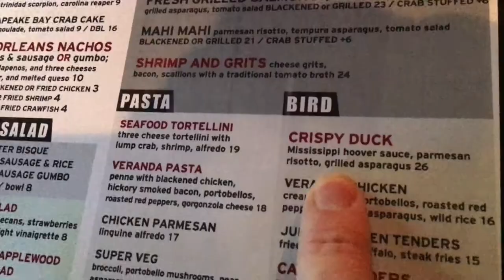Left my wallet in El Tupelo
MattWyatt VLOG_026
(the song is 'Moving'... it is absolutely beautiful)

graphics at Canva.com